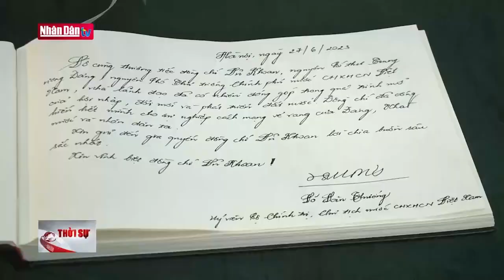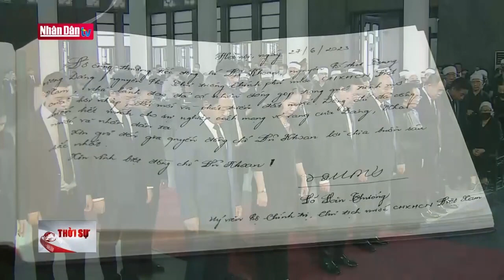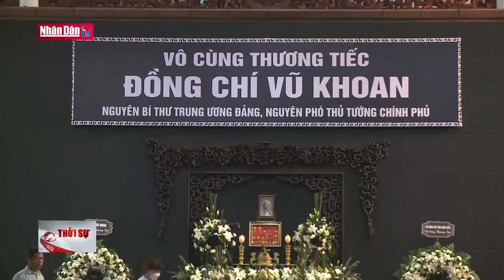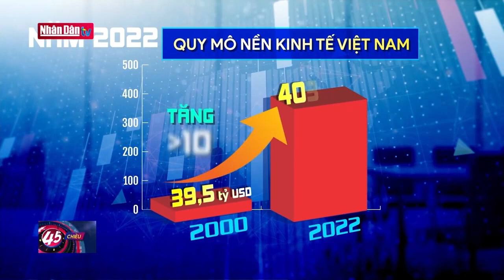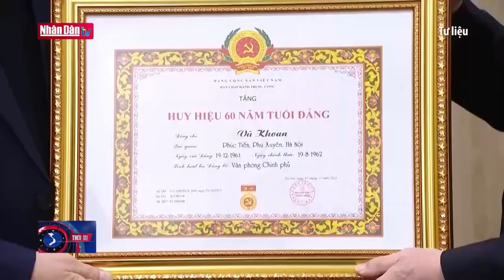Tiễn biệt cố Phó thủ tướng Vũ Khoan: Một tấm gương tài đức vẹn toàn | Đảng với Dân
Để tỏ lòng thương tiếc và ghi nhận những thành tích, cống hiến của đồng chí Vũ Khoan, Ban Chấp hành Trung ương Đảng Cộng sản Việt Nam, Quốc hội nước Cộng hòa xã hội chủ nghĩa Việt Nam, Chủ tịch nước Cộng hòa xã hội chủ nghĩa Việt Nam, Chính phủ nư­ớc Cộng hòa xã hội chủ nghĩa Việt Nam, Ủy ban Trung ương Mặt trận Tổ quốc Việt Nam quyết định tổ chức lễ tang đồng chí Vũ Khoan với nghi thức Lễ tang cấp Nhà nước.